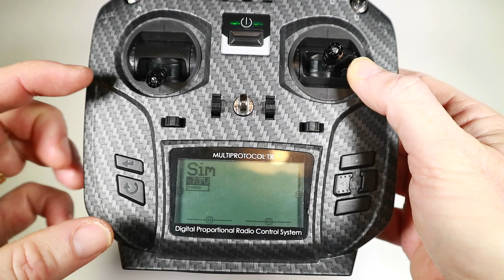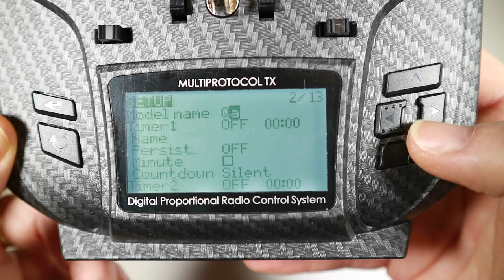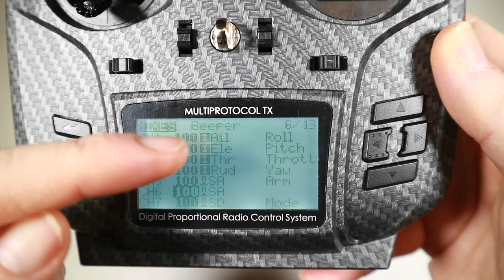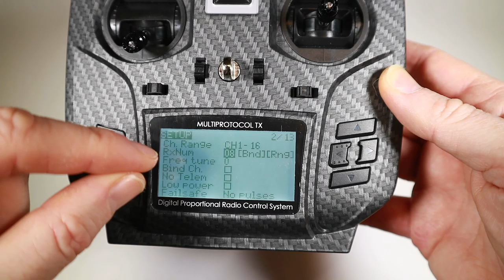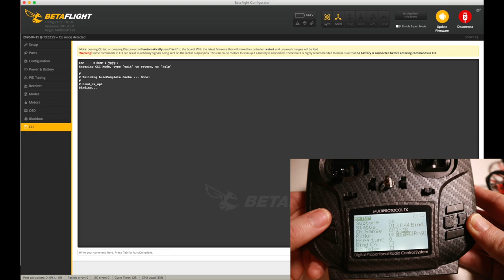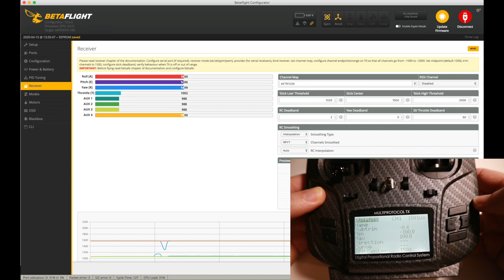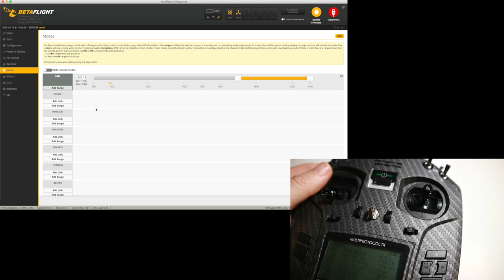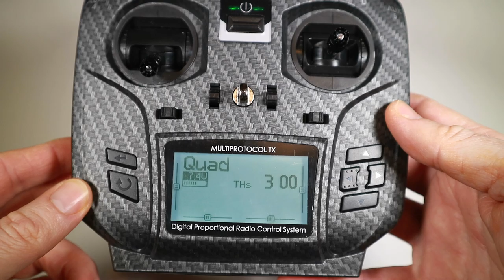OpenTX Pt 2: Creating a model, binding an RX and doing the necessary Betafight setup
Hello and welcome to the 2nd part in the series about how to use your OpenTX radio.  In this rather lengthy part we're dealing with creating a model in the radio, how you might edit some of the mix information, and then binding to a receiver and what you need to do in Betaflight to make sure your quad is going to fly nicely.

I decided to make a series on OpenTX after some feedback from people saying they found OpenTX difficult to deal with - especially if they'd come from another type of radio.  I do also get a lot of questions about how certain things are done, so why not make a bunch of tutorials that explain it all.  I have a bunch more planned, but if there's something specific you'd like to see and have me cover, then please pop it in a comment down below and I'll do my best to include it.

If you liked this video and want to show your support please feel free to join my Patreon supporters or if you decide to shop at Banggood, here's a general affiliate link which helps me out if you use it